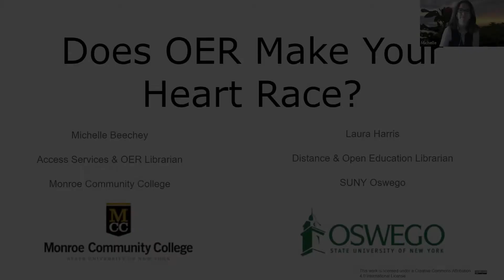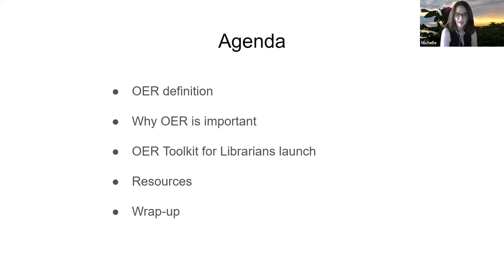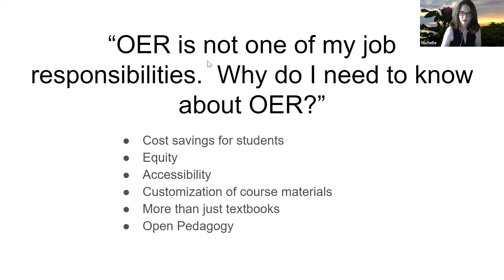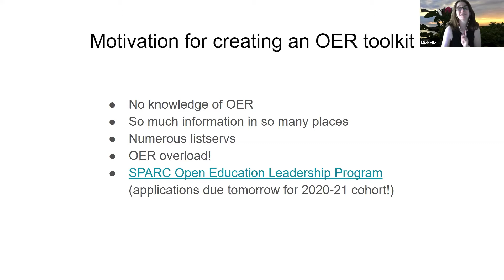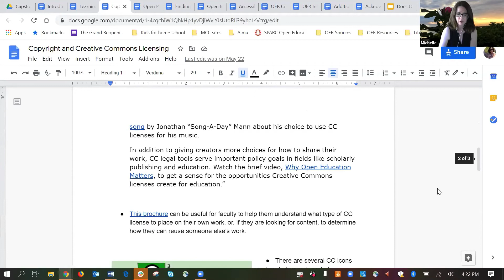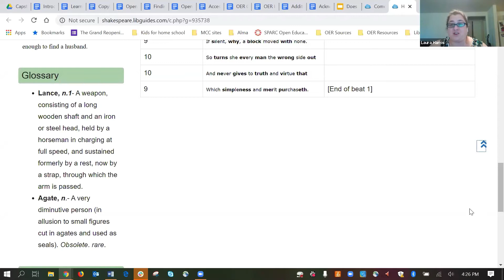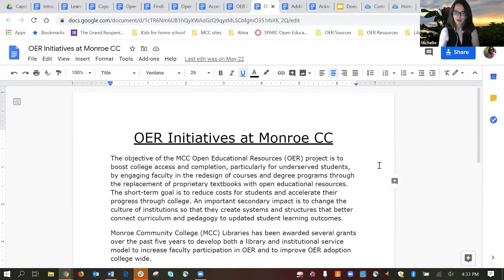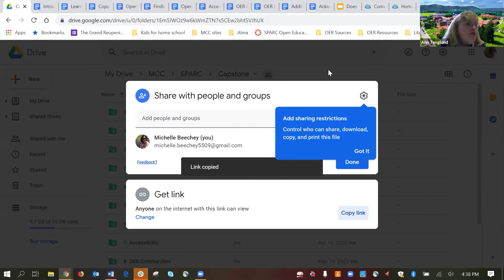F3. Does OER Make Your Heart Race?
SUNYLA 2020 Conference

Presented by Michelle Beechey & Laura Harris

Session Description:
On many college campuses, advocating for and supporting OER initiatives is a one-person job…but it doesn’t have to be. As the role of liaison librarians continues to adapt and evolve, we propose that liaison librarians need a basic understanding of OER and the ways it can support faculty and students. In this presentation, OER leaders from a two-year and a four-year institution will detail the competencies and resources librarians need to collaborate with faculty in developing and sustaining a strong OER program on their campus. We expect that these resources, one of which is an “OER Toolkit for Librarians” developed as a capstone project for the SPARC Open Education Leadership Program, will calm your OER anxiety!